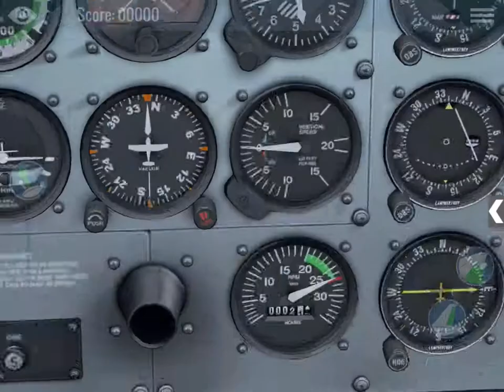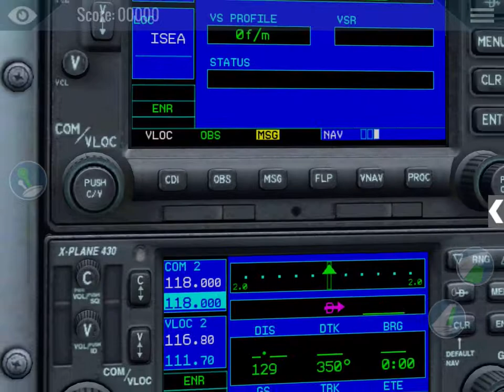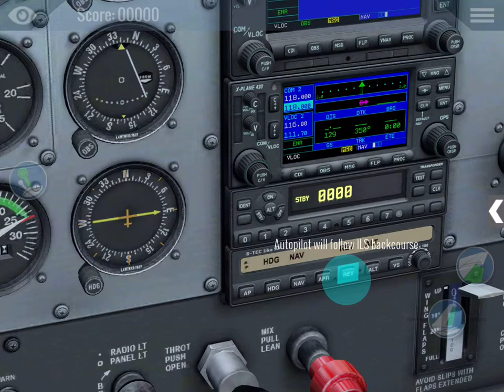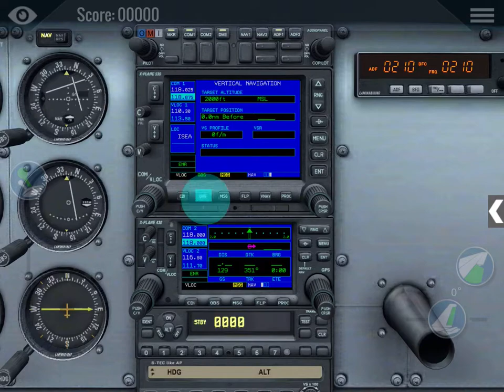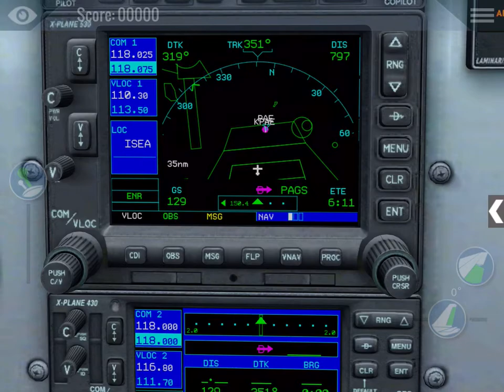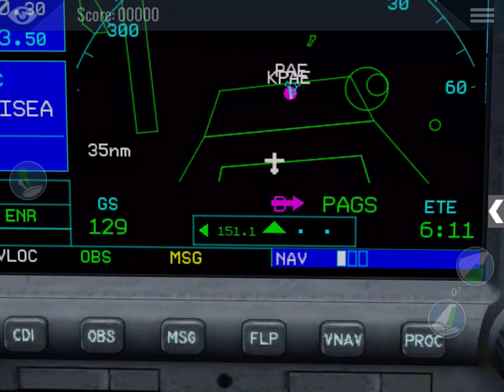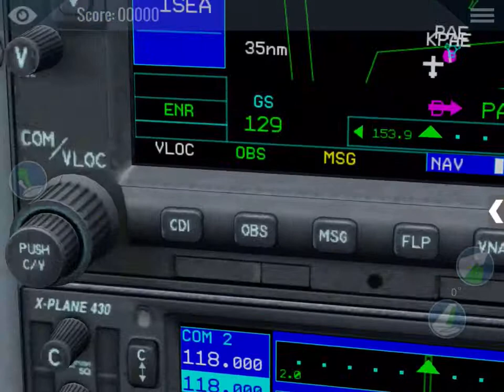I LET MY AUTOPILOT FLY MY PLANE FOR ME & This Happened (Look at where it took me)